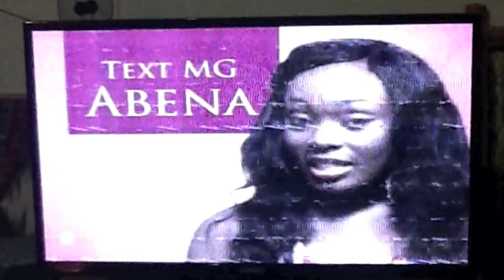Abena Miss Ghana 2012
A song written and sang by me. Titled (Am That Girl)